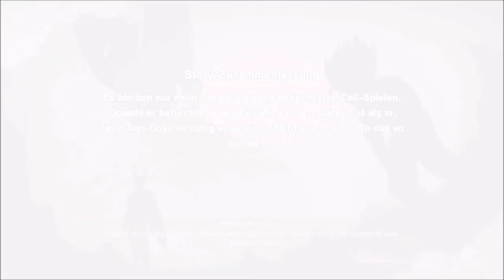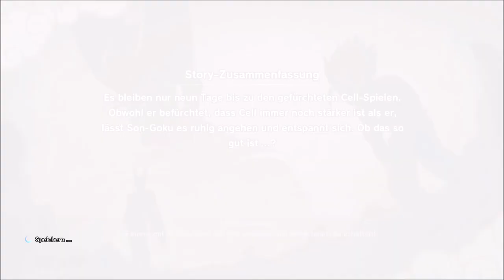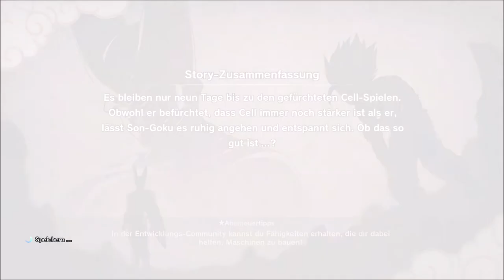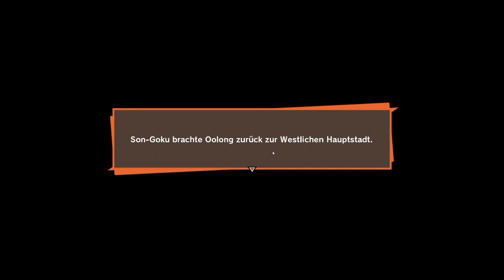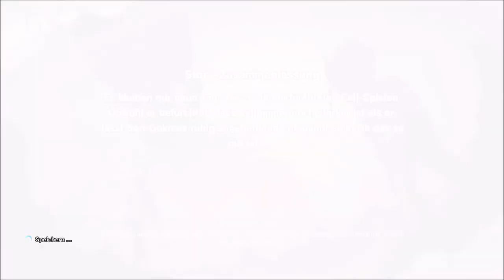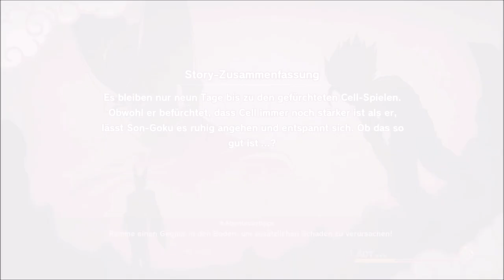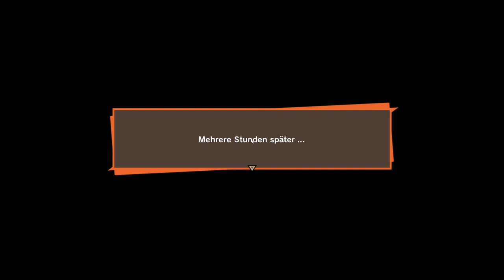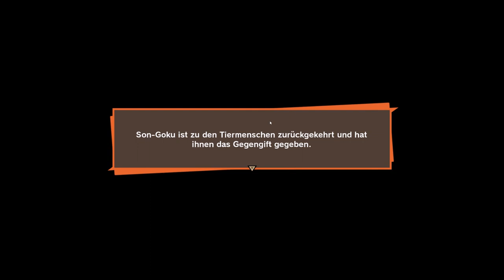Dragonball Z KAKAROT - Gold Gazelle Geweih finden | 40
Erleben Sie die Geschichte von Son-Goku und anderen Z-Fighters erneut in DRAGON BALL Z: KAKAROT! Neben epischen Kämpfen bietet das Leben in DRAGON BALL Z Fischen, Essen und Training mit Son-Goku, Son-Gohan, Vegeta und anderen.